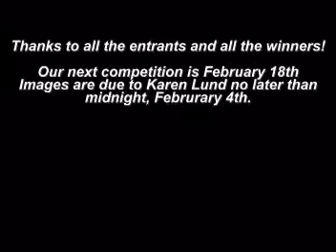January 2011 Winners.mpg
January 2011 Winners
Fort Myers Camera Club